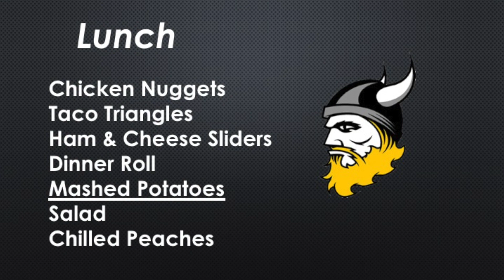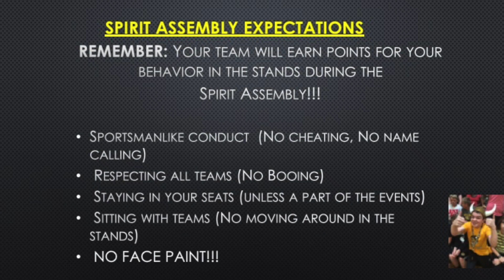Announcements Aug 23rd